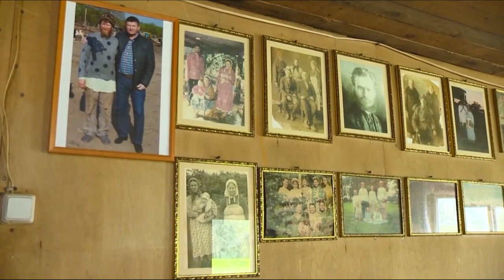Соотечественники-старообрядцы.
Более 50 соотечественников-старообрядцев вернутся из США в Приморье. В ближайшее время приедут 55 человек. Уже прорабатывается вопрос с их визовым обслуживанием. Еще больше наших соотечественников будет возвращаться из Латинской Америки, других стран. Об этом говорил на встрече губернатор края Олег Кожемяко с митрополитом Московским и всея Руси, предстоятелем Русской Православной Старообрядческой церкви Корнилием.